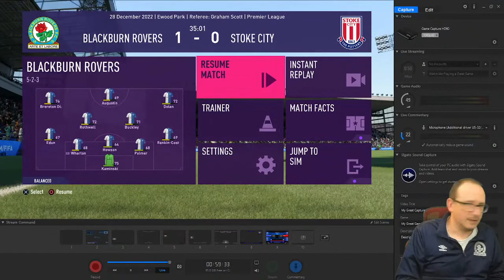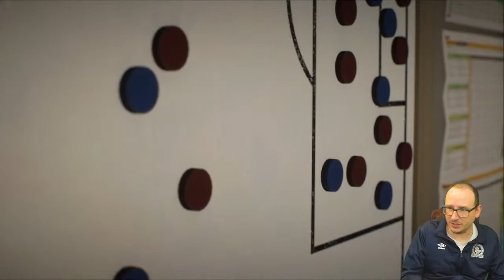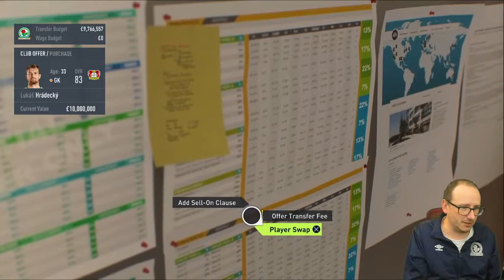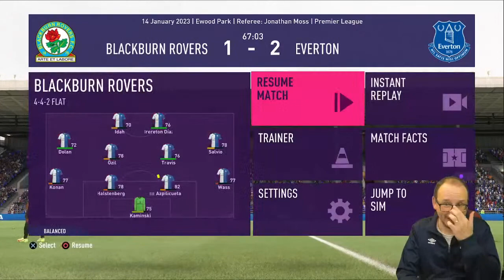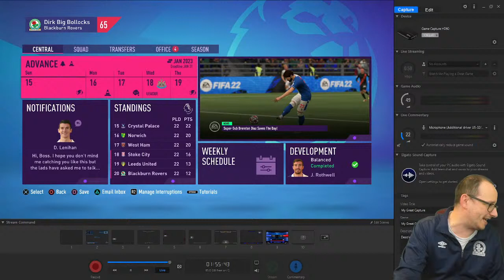FIFA 22 - CAREER MODE - BLACKBURN ROVERS EPISODE 23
It is that time of year again when I take over from Tony Mowbray and try to get Blackburn Rovers back to the dizzy heights of the Premier League, join me LIVE for my FIFA 22 Career Mode with Blackburn Rovers.